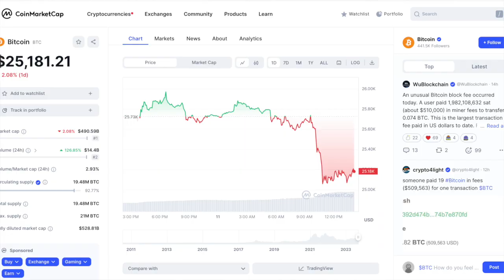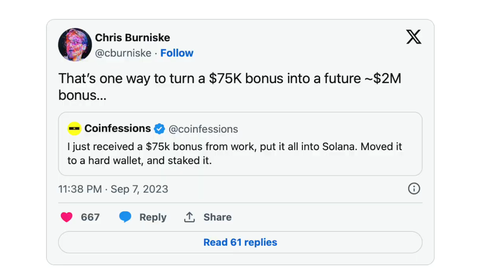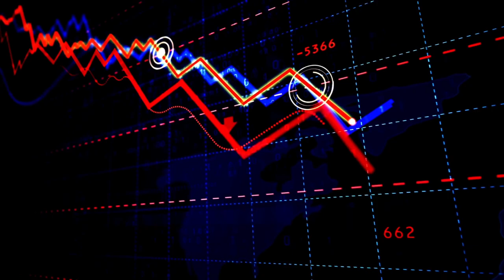FTX's Crypto Liquidation & Solana's Potential: A Crypto Market Overview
Hello, crypto enthusiasts! Today, we've got some exciting and somewhat concerning developments to discuss in the world of cryptocurrencies. In the next few minutes, we'll dive into the potential liquidation of FTX's crypto assets and the soaring ambitions of Solana.
Follow me @elitepreneurhub  on TWITTER, INSTAGRAM, & TIKTOK for a balanced approach to finances.
Be SAFE and Get your Ledger Nano X from the official website.
Make sure you are going to the correct website when CONNECTING your CRYPTO WALLET,
NEVER TRUST ANYTHING YOU DON'T RECOGNIZE!
Be careful in those comment sections, beware of scams!
Dollar Cost Average on RED days! Don’t get left behind, we will be back up sooner than you think, it's always that way!
Please do your own research, I am NOT a financial advisor.